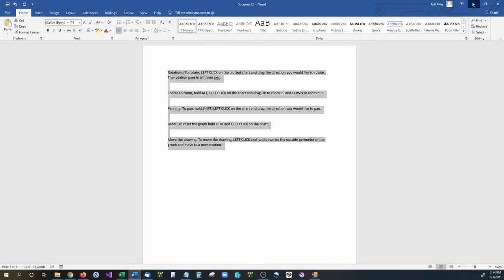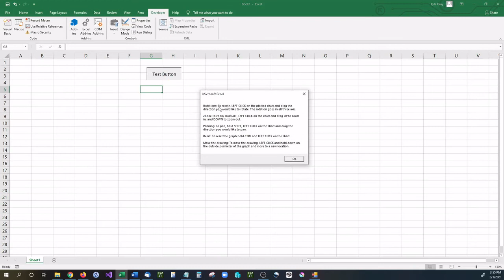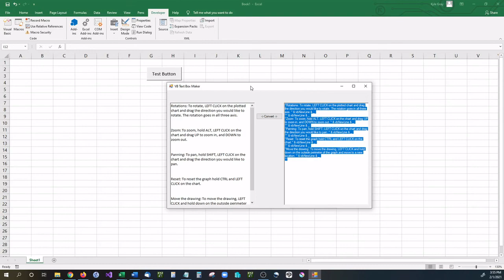Convert text to VBA and VB.Net Formatted Strings - VB Text Box Maker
This video shows a quick and free application that will convert text into VB, VBA, and VB.NET compatible formatted strings, ready for copy and paste.